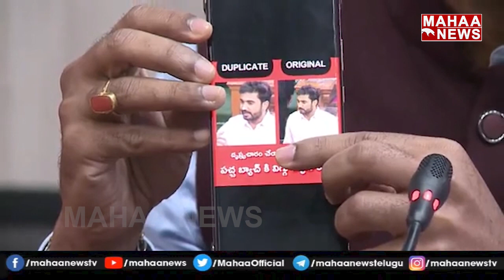గత ఐదేళ్ల పాలనలో టీడీపీ ఏం ఒరగబెట్టింది?: Margani Bharat Satirical Comments On Chandrababu